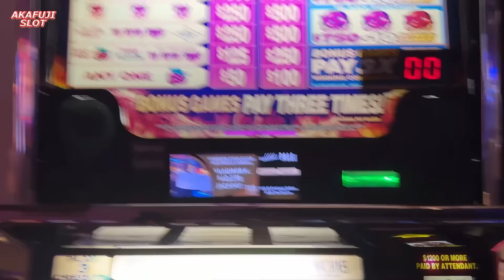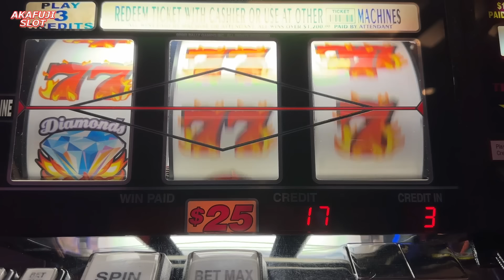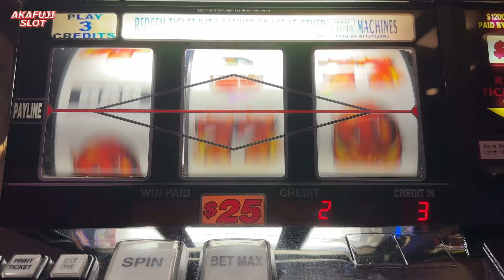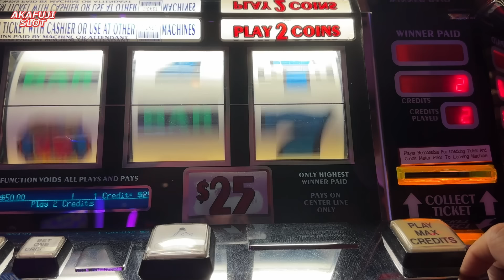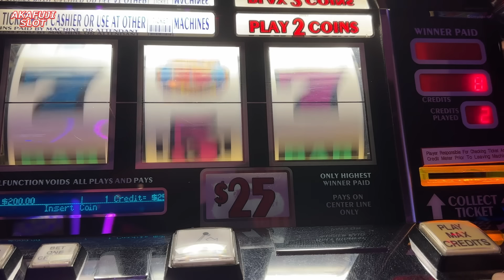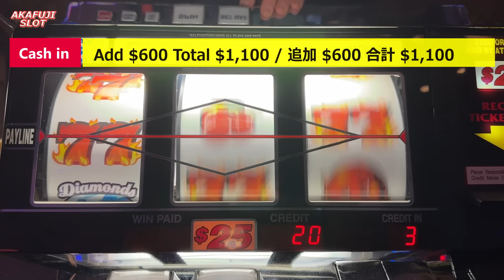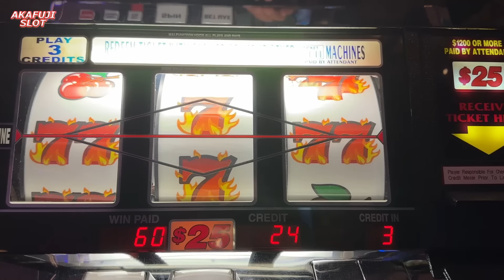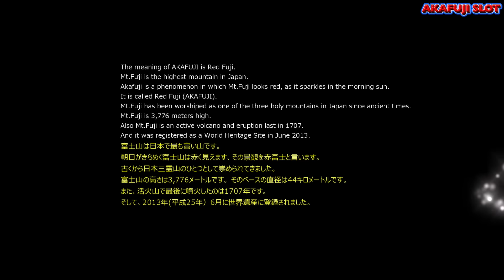Big Jackpot! Diamond & Devils Slot, Double Hearts Slot Jackpot at Pala Casino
Triple Double Slot,
Triple Double Diamond Slot Machine,
Triple Diamond Slot Machine,
Double Diamond Slot Machine,
Triple Double Stars Slot Machine,
Old School Slot,
Old School Slot Jackpot,
3 Reel Slots,
3 Reel Slot Machine,
9 Lines Slots,

IGT Slots
Everi Slots
Aristocrat Slots
Konami Slots
IGT Slots
Aruze Slots
AGS Slots
Light & Wonder Slots